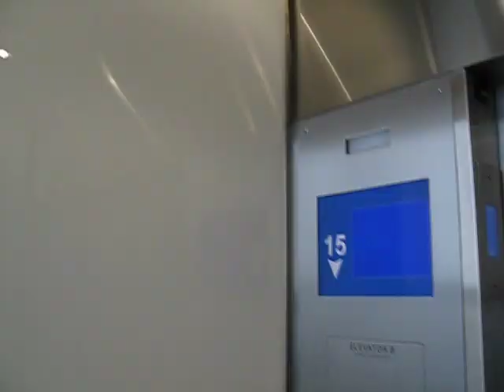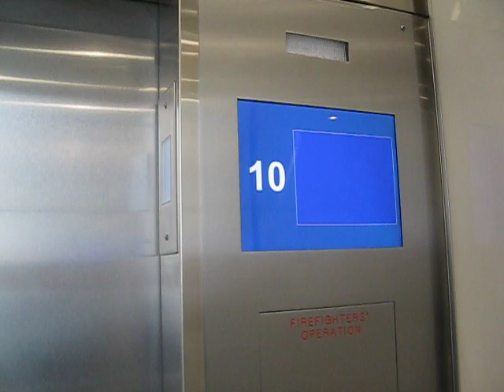ThyssenKrupp Agile Elevators at Maritime Centre